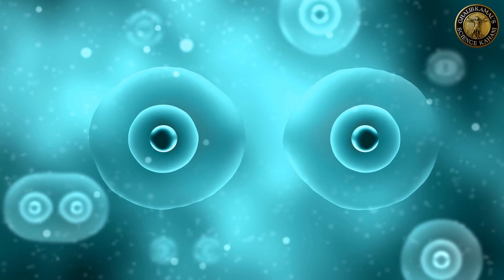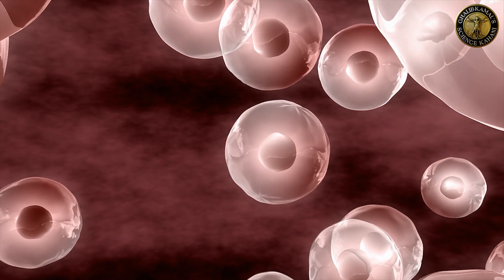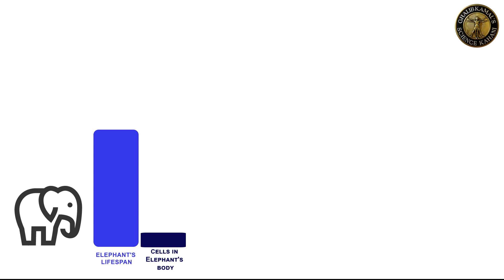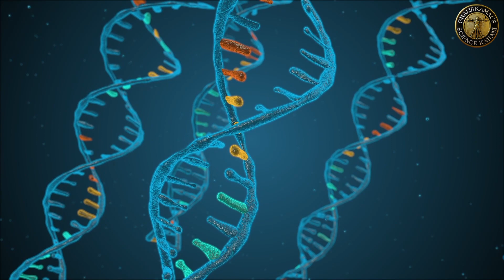Why LARGE ANIMALS don't have CANCER | PETO'S PARADOX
ہاتھی کو کینسر کیوں نہیں ہوتا؟ | हाथी को कैंसर क्यों नहीं होता

This video is an excellent explanation of Peto's paradox and its impact on cancer research. We'll explore the theory and its implications on cancer rates in large animals and why large animals don't have cancer.